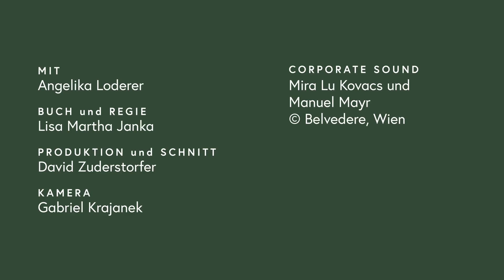Angelika Loderer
Soil Fictions
6. März 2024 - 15. September 2024

Angelika Loderer entwirft für ihre Einzelausstellung im Belvedere 21 eine raumspezifische Installation, für die der Boden mit seinen ökologischen, ökonomischen, politischen wie kulturellen Narrativen den common ground darstellt.

Das Interesse am Untergrund und den dort lauernden Geschichten, an der Spannung zwischen Sichtbarem und Verborgenem, zwischen Flüchtigkeit und Permanenz zieht sich als roter Faden durch das Werk der Bildhauerin. In ihrer kritischen Befragung des Skulpturenbegriffs hinsichtlich Formfindung und Autor*innenschaft wählt die Künstlerin mitunter den kreativen Dialog mit nichtmenschlichen Lebewesen, deren Habitat das Erdreich ist: Sie eignet sich von Tieren generierte Höhlen und Gänge als Gussformen an oder nutzt die Wachstumsprozesse von Pilzmyzel als gestaltendes und materialveränderndes Element. Den künstlerischen Prozess öffnet sie dadurch nicht nur für den Zufall, sondern auch für ein posthumanistisches Miteinander der Kreaturen.

Die Ausstellung ist ein Beitrag des Belvedere zur Klima Biennale Wien.

Kuratiert von Verena Gamper.
Assistenzkuratorin: Anna Ewa Dyrko

Soil Fictions
6 March 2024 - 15 September 2024

For her solo exhibition at Belvedere 21, Angelika Loderer is designing a site-specific installation that uses soil as the common ground, highlighting its ecological, economic, political, and cultural narratives.

An interest in the subterranean and the stories that lurk there, the tension between what is visible and what is hidden, what is ephemeral and what is permanent run like a thread through the work of sculptor Angelika Loderer. For her critical examination of the concept of sculpture with regard to form and authorship, the artist occasionally engages in a creative dialogue with non-human beings whose habitat is the earth: she uses natural caves and passages shaped by animals as molds for casting or incorporates the transformative properties of fungal mycelium to alter and shape materials. The result of this creative process gives rise to a chance-driven and posthumanist coexistence of living beings.

The exhibition is the Belvedere's contribution to the Klima Biennale Wien.

Curated by Verena Gamper.
Assistant Curator: Anna Ewa Dyrko